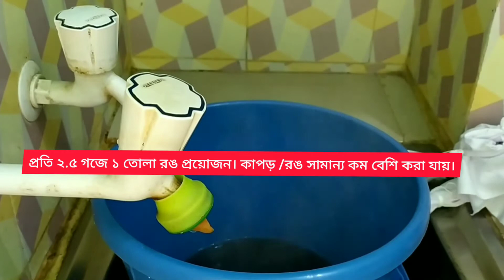basic design || 4 easy basic tie dye with vat colour part_1 || anjum's diary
আসসালামু আ'লাইকুম